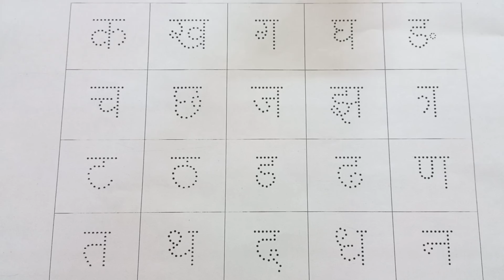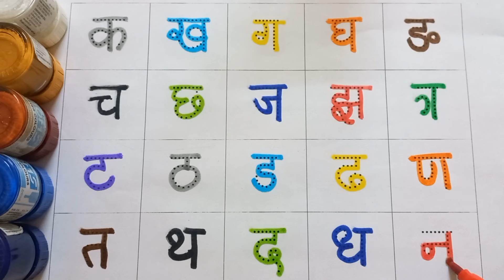ka se kabutar kha se khargosh, ka kha ga gha, क से कबूतर, ख से खरगोश, हिंदी वर्णमाला, क ख ग